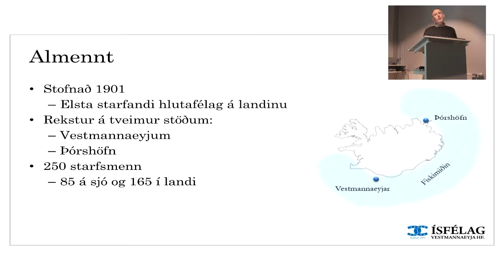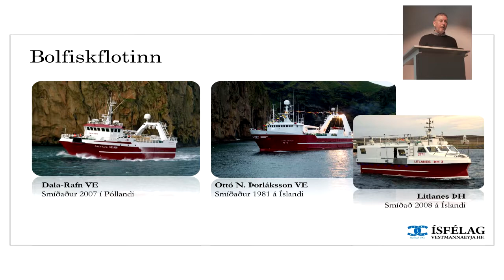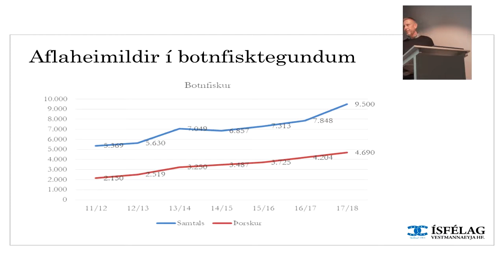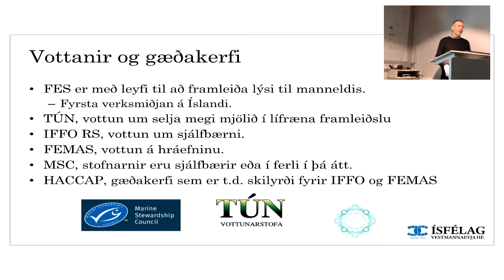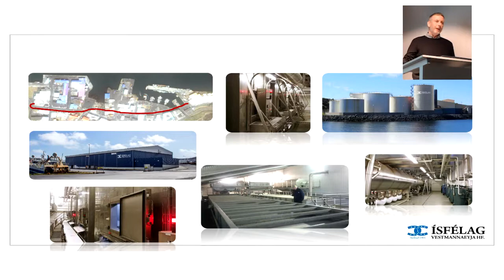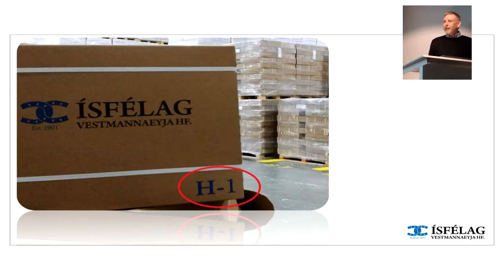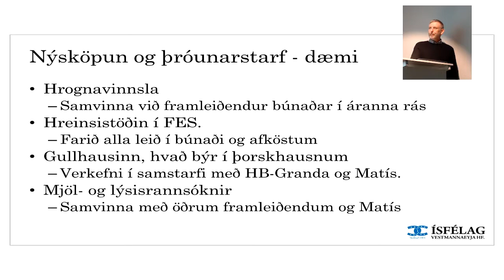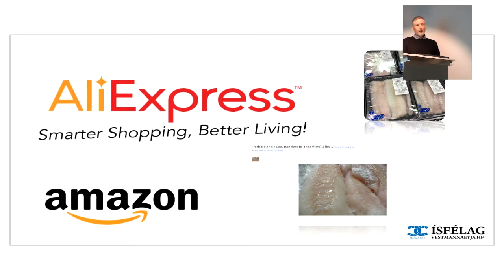Ísfélag Vestmannaeyja - Stefán Friðriksson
22. nóvember 2018 hélt Stefán Friðriksson, framkvæmdastjóri Ísfélags Vestmannaeyja (ÍV) erindi í Þekkingarsetri Vestmannaeyja. Þrjátíu manns mættu á erindi Stefáns. Erindið er hluti af mánaðarlegum erindum um sjávarútveg sem Þekkingarsetur Vestmannaeyja heldur fyrir aðila í sjávarútvegi í Vestmannaeyjum. Erindið er það sjöunda í röðinni á þessu ári í þessum málaflokki.
Stefán fór í erindi sínu yfir starfssemi ÍV bæði í Vestmannaeyjum og á Þórshöfn. Hann kynnti rekstur félagsins, veiðiheimildir, afkomu o.fl. Einnig fór Stefán yfir framleiðslu félagsins, vörumerki og helstu markaði.

Farið var yfir helstu fjárfestingar sem ÍV hefur ráðist í á síðustu árum og hvaða tækifæri og áskoranir félagið stendur frammi fyrir.

Gestir erindisins voru duglegir að spyrja Stefán spurninga enda er hluti af markmiðunum með erindunum að eiga samtal um sjávarútveg.

Þekkingarsetrið þakkar Stefáni fyrir áhugavert erindi.